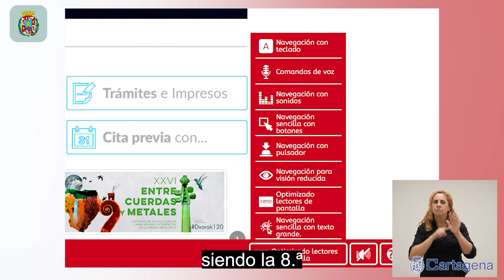Cartagena, galardonada con el Premio Nacional de Discapacidad Reina Letizia de Accesibilidad y...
El Real Patronato de la Discapacidad, que preside Su Majestad la Reina Letizia y que anualmente concede los premios nacionales que llevan su nombre, ha otorgado al Ayuntamiento de Cartagena el Premio Nacional de Discapacidad Reina Letizia por el plan ‘Cartagena Inclusiva’, lo que convierte al consistorio en la única administración pública que recibe un premio este año.

Con este premio, el patronato reconoce que las políticas de accesibilidad, integración y atención a las personas con discapacidad en Cartagena “han generado un poder transformador en la urbe y su entorno local que está favoreciendo la participación social de las vecinas y vecinos con discapacidad en la ciudad de Cartagena”, según el Jurado de los galardones.

La alcaldesa de Cartagena, Noelia Arroyo, ha indicado que “es un reconocimiento a la labor que los profesionales de nuestros servicios sociales han impulsado, junto a los colectivos de la discapacidad, para hacer de Cartagena una ciudad plenamente inclusiva, un municipio cada vez con menos barreras”.

‘Cartagena Inclusiva’ es el II Plan Municipal de Discapacidad, que entre los años 2020 y 2024 ha reforzado que “la accesibilidad está presente en nuestra cultura, en el patrimonio, el deporte, el turismo, en nuestras playas y también en las políticas de empleo, o en la formación”.

La alcaldesa ha remarcado que “pasear por Cartagena es una experiencia real de accesibilidad de la vía pública”, recordando que hay 110.000 metros cuadrados de zonas peatonalizadas en el centro y calles de plataforma única en la ciudad y en las diputaciones, como las que ya se han construido en El Algar y La Palma. “Somos de las pocas ciudades españolas que tienen una Oficina Técnica de Accesibilidad. Y hemos desarrollado dos planes municipales de accesibilidad”, ha añadido.

Para la regidora el premio “demuestra que vamos por buen camino”, considerando, no obstante, “que queda mucho por hacer, por lo que ya estamos trabajando en un nuevo plan municipal”, que mejore y amplíe los recursos y la accesibilidad para las personas con discapacidad.

Los méritos

En concreto, el Real Patronato ha concedido al Ayuntamiento de Cartagena el Premio Nacional de Discapacidad Reina Letizia de Accesibilidad y Diseño Universal en Municipios, por estima que la propuesta del Ayuntamiento de Cartagena integra la accesibilidad universal en los planes, proyectos y normativa de este municipio.

En la resolución de los premios, publicado hoy en el BOE, el Patronato especifica que se han valorado los planes municipales, la creación de la Unidad de personas con discapacidad, el Punto de Información a personas con discapacidad, la Ordenanza reguladora de la accesibilidad universal en el municipio del 2018, la creación de la Oficina Técnica de Accesibilidad y el Plan de Movilidad Urbana Sostenible y Accesible, entre otros méritos.

El pleno del Ayuntamiento de Cartagena aprobó el pasado mes de enero, a propuesta de la alcaldesa, presentar la candidatura a dichos premios.